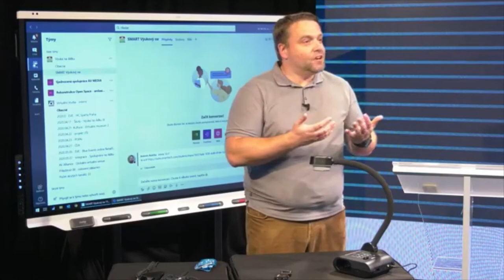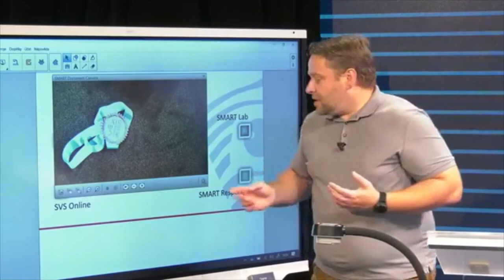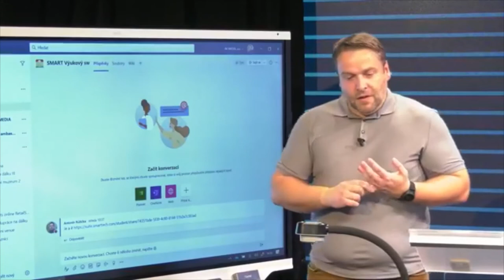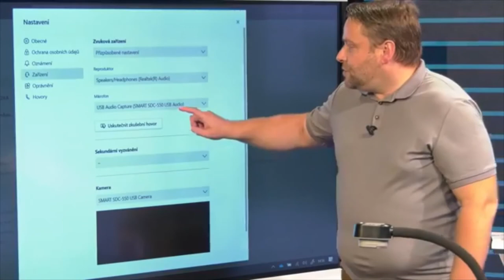SMART dokumentová kamera - záznam z virtuální konference z 11. 9. 2020